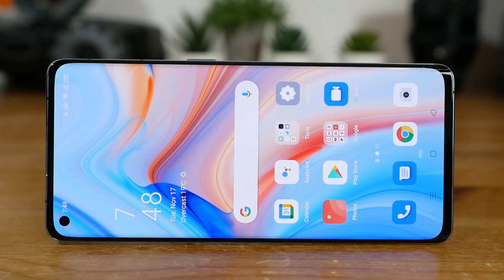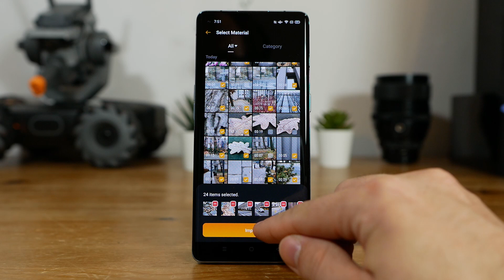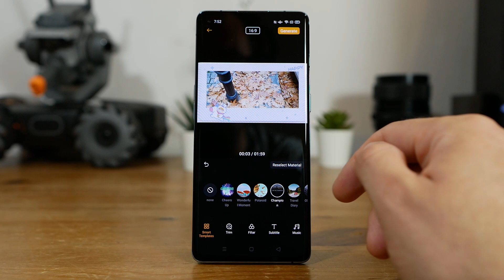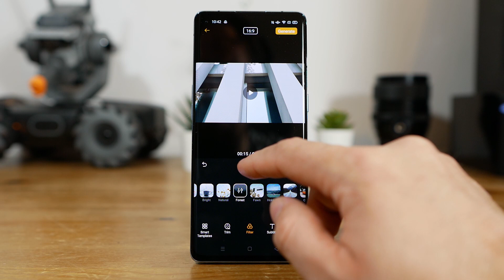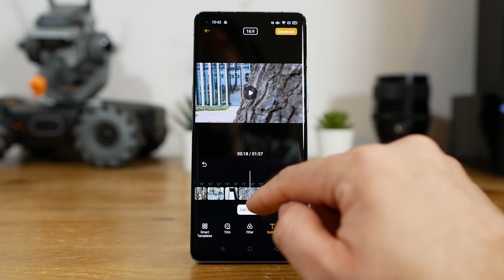Oppo Reno4 Pro 5G Soloop demonstracja